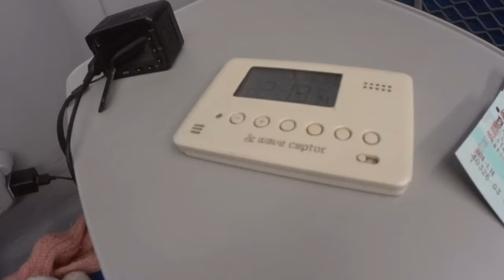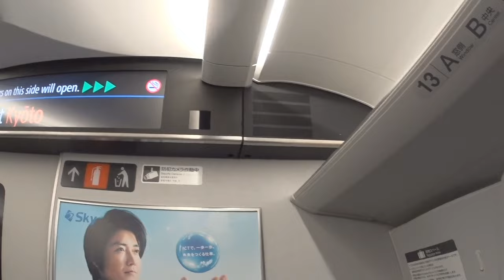さようなら名古屋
新瑞橋20時51分~市営地下鉄桜通線~名古屋21時12分

のぞみ467号
名古屋 21時43分　新大阪22時30分